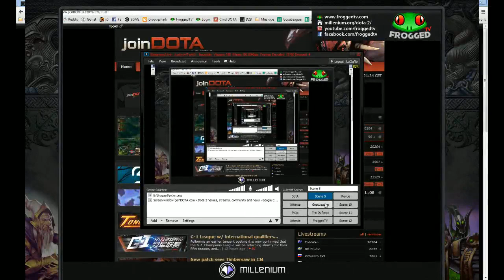D2B - F00gères vs T3Tards - Game 1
Game 1 entre f00gère et t3tard pour la D4B de D2B